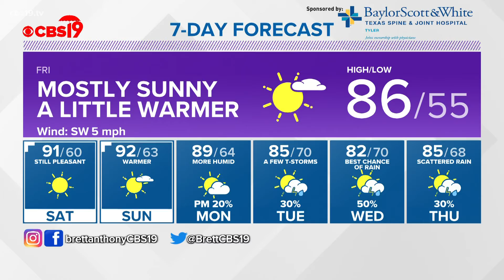Final Weather & Football